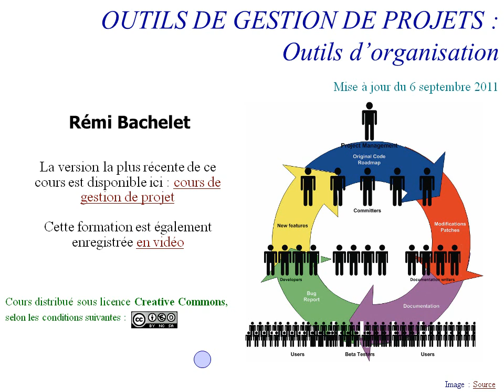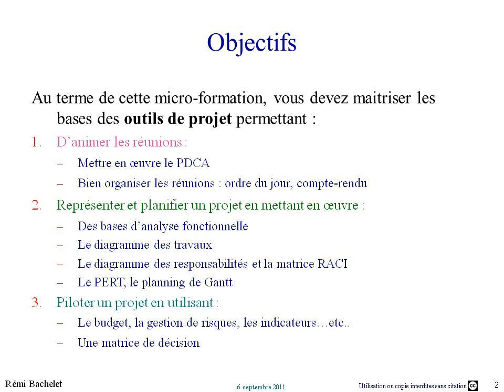Gestion de projet - outils 1/11 - introduction et plan du cours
Ancienne version du cours la nouvelle est (avec les diapositives ppt et pdf)

Au terme de ce cours, vous devez être capable d'avoir des bases des outils de projet permettant:

1.        D'animer un projet
-         Le compte-rendu, l'ordre du jour
-         Mettre en œuvre le PDCA

2.        de représenter et planifier un projet en mettant en œuvre
-         Le diagramme fonctionnel
-         Le diagramme des travaux (WBS)
-         Le PERT
-         Le GANTT

        3. de piloter un projet en utilisant :
-         Le budget, la gestion de risques, les indicateurs...etc..
-         Une matrice de décision